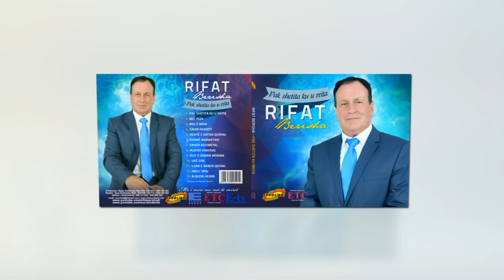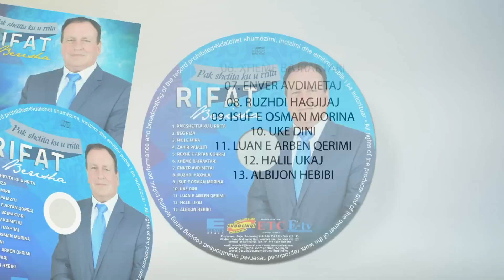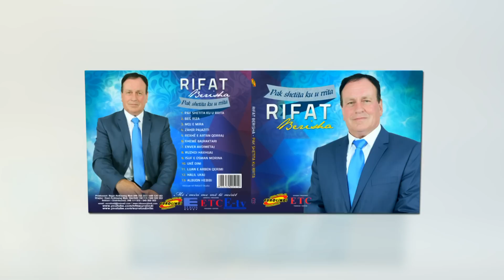Rifat Berisha - Enver Avdimetaj (audio) 2016